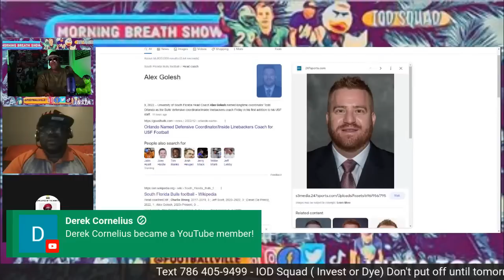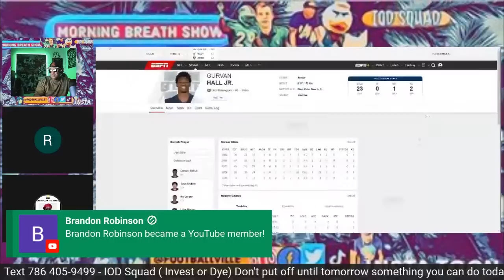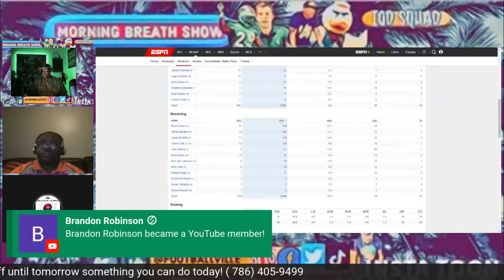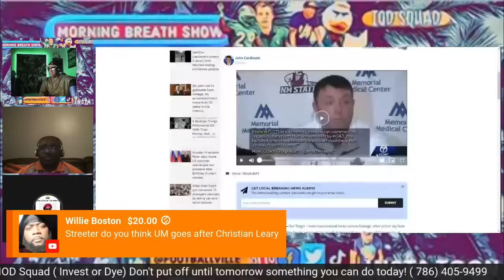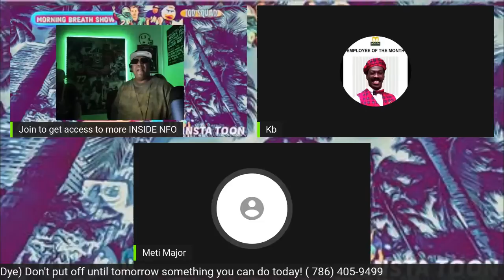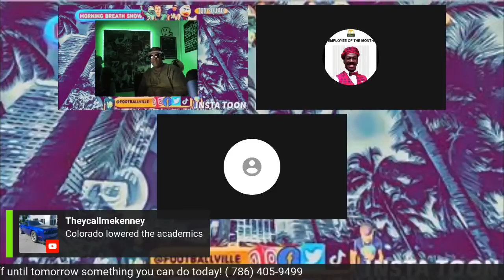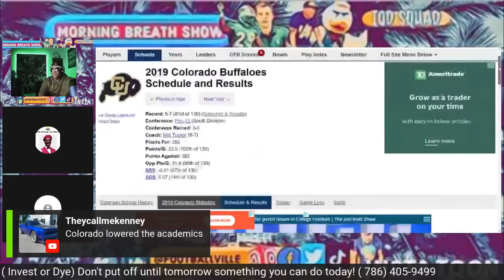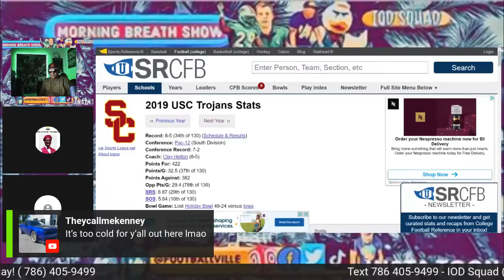Transfer Portal College football | Coach DVD to South Florida rumors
We are hearing University of South Florida will pursue Miami Hurricane’s Demarcus Van Dyke to coach DBs. DVD is now a defensive analyst (off the field) he has proven his value on the field last year assisting in producing two All American freshmen safeties. Kinchens and James. Off the field he was instrumental and recruiting the #1 CB in the nation Cormani McClain.

The transfer portal needs to be explained a little further. College football is the wild wild west. 1000 athletes jumped into the transfer portal on Dec 5 and it has continued.

IOD Squad - Invest or Dye
We making investing in Crypto, NFTs, and stocks easy
New ones set to release in April 2022

00:00 Intro
10:00 Lavel Dumont Toledo
24:00 Boosters
34:00 Frank Gore, Clinton Portis
38:00 Edgerrin James